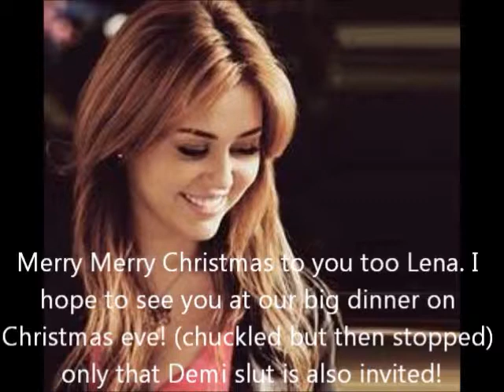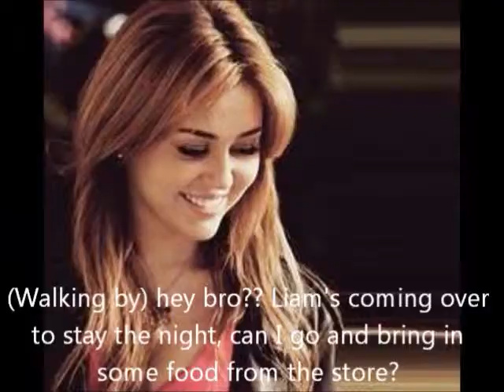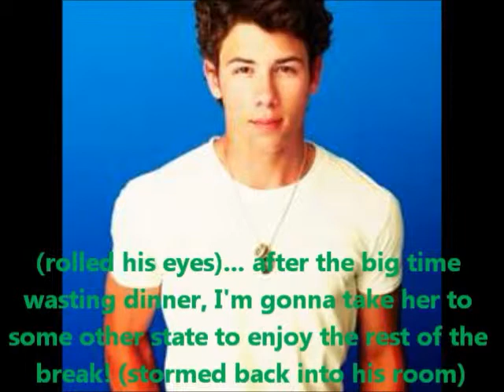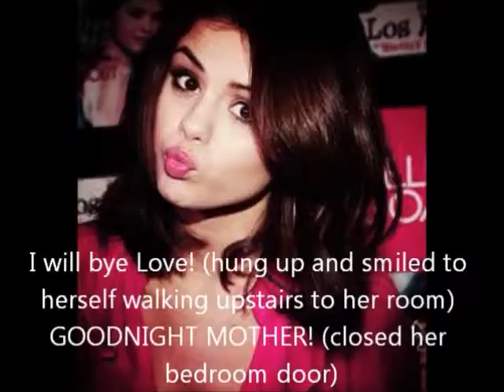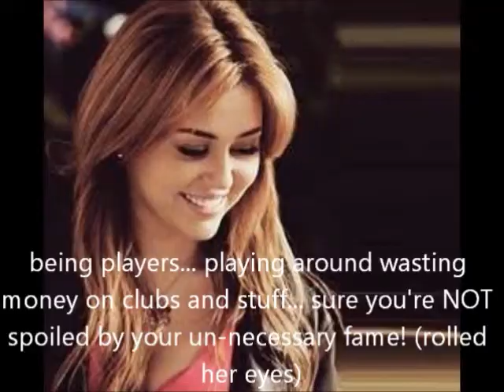I Do // Nelena, Jemi // 1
Sorry for the mistakes, if any!